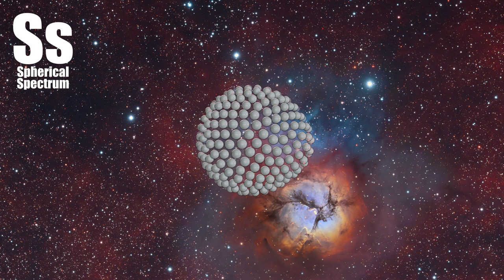Spherical Spectrum | NCS Release - Defqwop - Awakening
The beautiful Trifid Nebula, also known as Messier 20, lies about 5,000 light-years away, a colorful study in cosmic contrasts. It shares this nearly 1 degree wide field with open star cluster Messier 21 (top left). Trisected by dust lanes the Trifid itself is about 40 light-years across and a mere 300,000 years old. That makes it one of the youngest star forming regions in our sky, with newborn and embryonic stars embedded in its natal dust and gas clouds. Estimates of the distance to open star cluster M21 are similar to M20's, but though they share this gorgeous telescopic skyscape there is no apparent connection between the two. M21's stars are much older, about 8 million years old. M20 and M21 are easy to find with even a small telescope in the nebula rich constellation Sagittarius. In fact, this well-composed scene is a composite from two different telescopes. Using narrowband data it blends a high resolution image of M20 with a wider field image extending to M21.